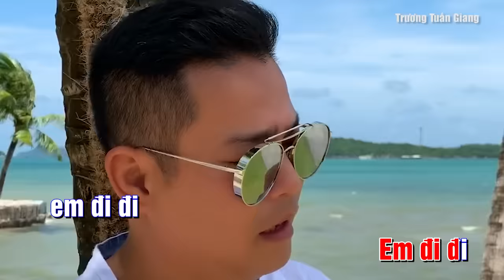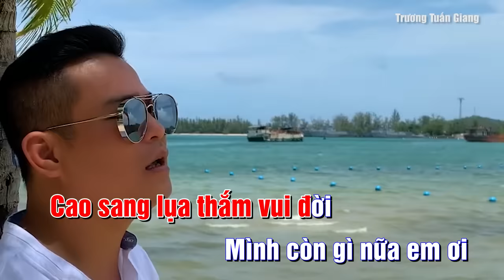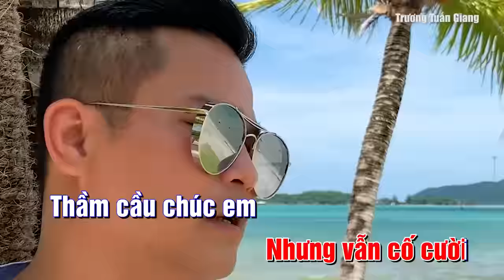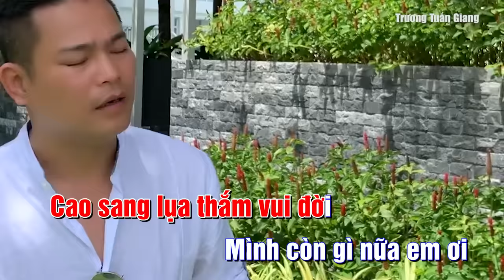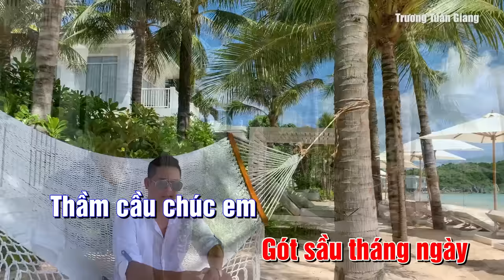Đời Đắng Cho Cuộc Tình - Trương Tuấn Giang | Bolero Thất tình nghe mà Sầu tê tái